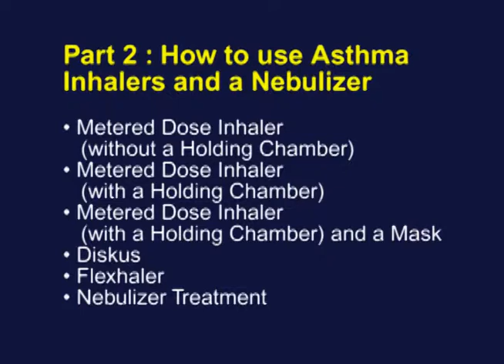Managing Asthma Introduction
Learn how to manage your asthma.